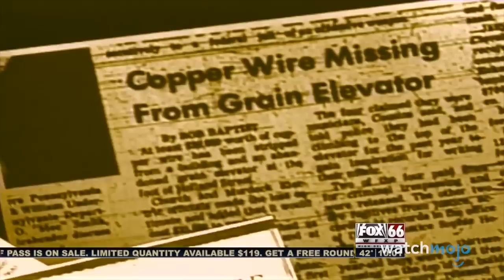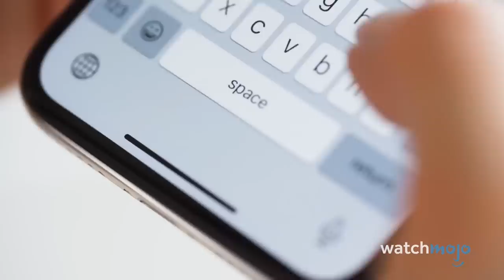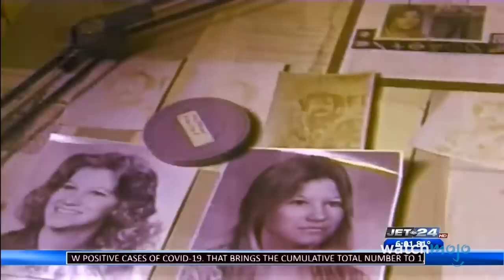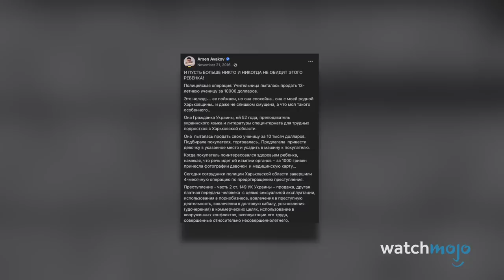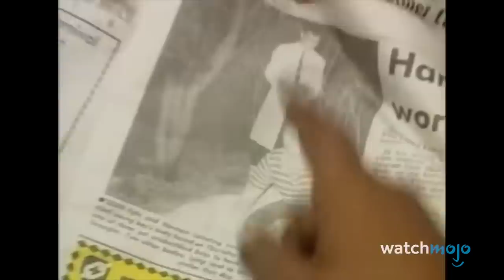10 WORST Teachers in History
Count your lucky stars you never had to deal with these horrific teachers. For this list, we’ll be looking at the most terrible educators of all time. Our countdown includes Timothy Randall Korr, Raymond Payne, Galina Kovalenko, and more. Did we miss any other evil teachers? Let us know below!